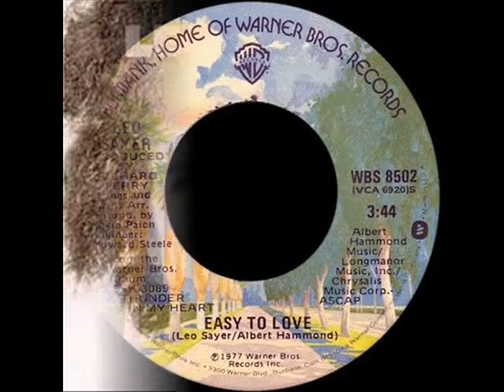LEO SAYER - EASY TO LOVE - 1977 HQ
Gerard Hugh " Leo " Sayer (nascido em 21 de maio de 1948) [2] é um músico cantor e compositor inglês-australiano cuja carreira de cantor se estende por quatro décadas. Ele agora é um cidadão e residente australiano.
Sayer lançou sua carreira no Reino Unido no início dos anos 1970, e se tornou um dos melhores singles e álbuns em ambos os lados do Atlântico nos anos 1970. [3] Seus primeiros sete singles de sucesso no Reino Unido alcançaram o Top 10  - um feito conquistado pela primeira vez por seu primeiro empresário, Adam Faith . [3] Suas canções foram cantadas por outros artistas notáveis, incluindo Cliff Richard (" Dreaming "), Roger Daltrey e Three Dog Night . [4]
Sayer começou sua carreira musical co-escrevendo canções com David Courtney, incluindo " Giving It All Away ", que deu a Roger Daltrey of the Who seu primeiro sucesso solo em 1973. [2] No mesmo ano, Sayer começou sua carreira como artista musical sob a gestão de Adam Faith , que contratou Sayer para o selo Chrysalis no Reino Unido e Warner Bros. Records nos Estados Unidos.

Seu single de estreia, "Why Is Everybody Going Home", falhou nas paradas, mas ele alcançou destaque nacional no Reino Unido com seu segundo single, a música estilo music hall " The Show Must Go On ", que Sayer se apresentou na televisão britânica vestindo um traje pierrot e maquiagem. O single foi para o número 2 na parada de singles do Reino Unido, [2] assim como seu álbum de estreia, Silverbird , co-escrito com David Courtney, que também co-produziu o álbum com Adam Faith. A capa de Three Dog Night , o último recorde do grupo Billboard Hot 100 no top 10, alcançou a quarta posição em 25 de maio de 1974. [8]

Seus singles subsequentes foram todos grandes sucessos no Reino Unido - "One Man Band" foi para a sexta posição em 1974, "Long Tall Glasses" (UK No. 4, 1974) se tornou seu primeiro hit Top Ten nos Estados Unidos, alcançando No. 9, [9] e "Moonlighting" foram para o No. 2 no Reino Unido em 1975. Em 1976, Sayer gravou três canções dos Beatles , " I Am the Walrus ", " Let It Be " e " The Long and Winding Road ", para o filme conceitual com tema dos Beatles, All This and World War II . Seus álbuns neste período também foram consistentemente bem-sucedidos no Reino Unido: ele obteve cinco classificações consecutivas no Top 10 na parada de álbuns do Reino Unido entre 1973 e 1977.